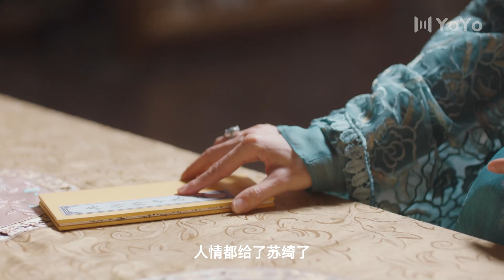沈从爱上宿敌的女儿，忍不住和她热吻💕夜城赋Ye Cheng | 袁昊/嘉泽/李哲豪/彭雅琦/孙熹之/书亚信/徐百慧/张彤 | 优优青春剧场